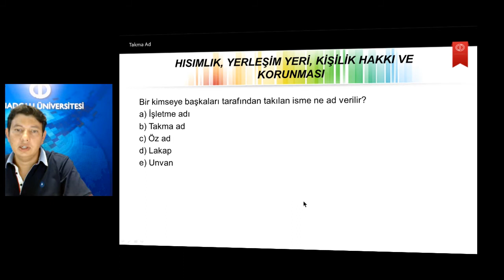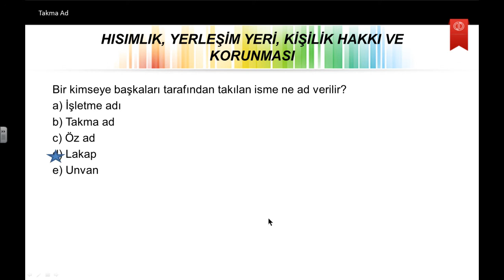Medeni Hukuk 1 Ü4S9